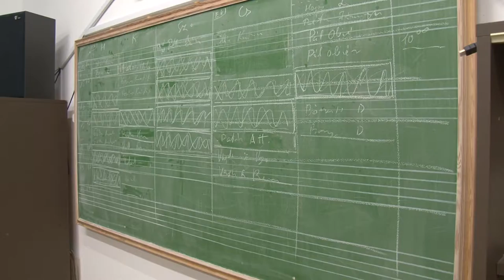Megújult a bonyhádi zeneiskola 20190913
Átadták a Bartók Béla alapfokú művészeti iskola épületét Bonyhádon. A rekonstrukciós munkák 2014-ben már elkezdődtek, 2018 nyarától pedig egy energetikai pályázat elnyerésével további 128 millió forintból korszerűsítették a patinás épületet. Az idei tanévet közel 250 diák kezdte el.